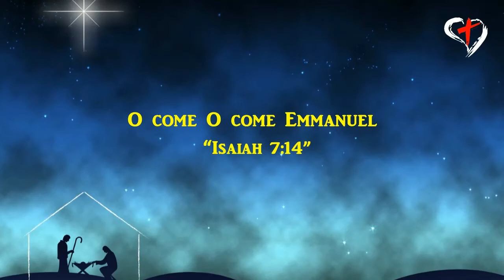O come, O come, Emmanuel - Isaiah 7:14 | English Christian Song | Heavenly Grace Indian Church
7421 Amarillo Rd Dublin California USA

O come, O come, Immanuel,

Refrain: Rejoice! Rejoice! Immanuel

and give them victory over the grave.    || Refrain ||

and's dark shadows put to flight            || Refrain ||

And open wide our heav'nly home;
Make safe the way that leads on high,
And close the path to misery.                || Refrain ||